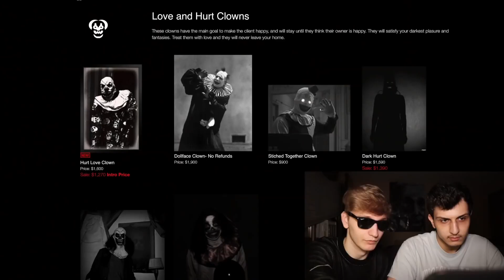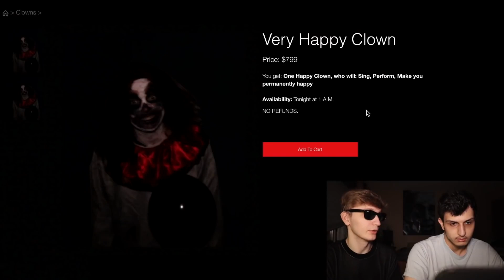DIDATANGIN BADUT DI JAM 3 PAGI ! BELI BADUT DARI DARK WEB ! - REACTION LUXURY DARK